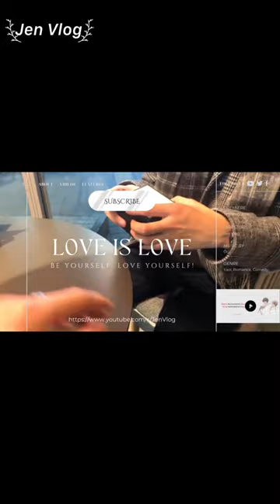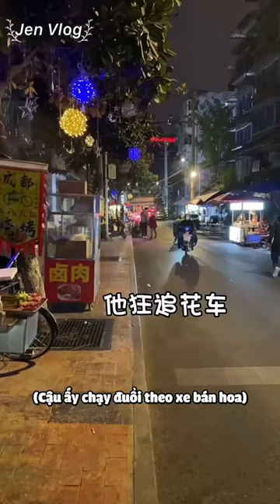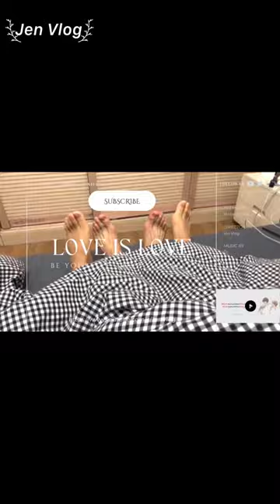[Engsub/BL] Couple Photography by Night is Seriously Romantic | Chen Lv & Liu Cong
Chen Lv/ Trần Luật: @Clv陈律

Jen Vlog